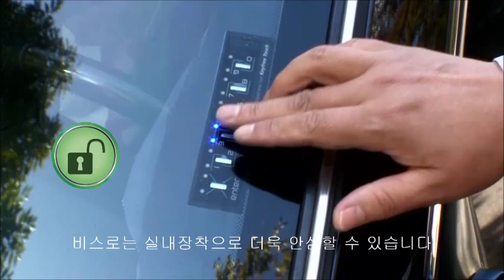내차의 가치를 높이는 자동차 튜닝용품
요즘 자동차 튜닝이 합법화되어 다양한 개성을 가진 나만의 차가 기대됩니다.
포드자동차에 적용되어 편리함을 극대화한 자동차 도어락을 ㈜비스로에서 3년간 개발하여 2010년부터 일본을 비롯하여 미국, 캐나다, 러시아, 그리스, 중남미, 동남아시아 등 전세계 16개국으로 수출하는 키프리 터치입니다.
이제 두 번 다시는 차 키를 찾아 헤맬 필요가 없습니다. 또한 차 키, 리모컨 분실, 스마트키 분실 할 일도 없습니다. 키프리 터치 (Keyfree Touch Premium)는 자동차 내부 유리창에 키패드를 장착하고 사전에 등록한 4-10자리 비밀번호를 입력하여 도어를 열고, 닫을 수 있습니다. 이 기능은 실수로 차 안에 차 키를 두고 내렸을 때, 한대의 차량을 여럿이 이용할 때, 캠핑, 낚시, 수영, 등산 등 야외활동 시 유용하게 사용할 수 있습니다.
키프리 프리미엄은 외부에서 비밀번호를 알지 못하도록 허수기능과 야간 및 지하주차장에 필요한 백라이트, 사용자 편의성을 극대화한 인공지능을 추가하고, 혁신적인 슬림 & 스마트하게 디자인 되었습니다.